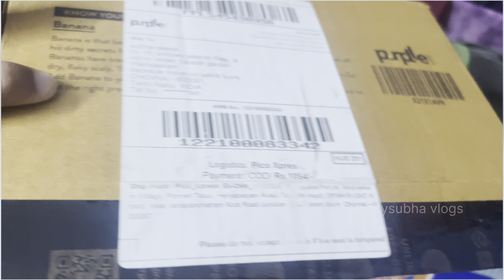Hubby’s birthday vlog🎉 - Surprise Gift🎁 - What i Gifted and How he reacted ..??🥰 - Tamil - Couple